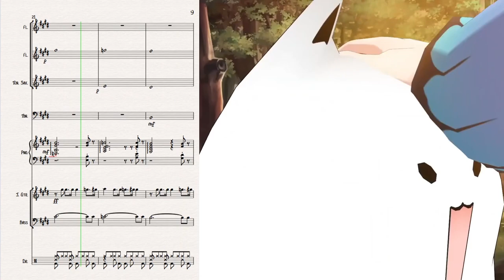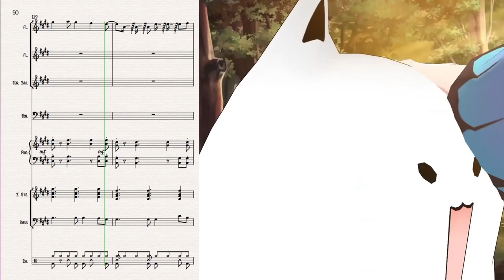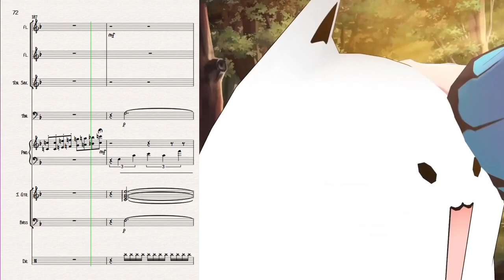「ジャズにやってみた / Jazz Attempt」 Say!ファンファーレ! / Say! Fanfare! 「白上フブキの曲」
I've spent my Christmas Break trying to learn something new and this was the output! This is the first time I've made a band arrange, and the first time I've tried jazz reharmonization. I chose this because this is probably the first Hololive Original Song I heard, I really love the song, and I really admire and respect Fubuki~

There are some things I want to write about, feel free to skip them and get the files at the bottom~

Technical Difficulties

There were a lot. An important one was that I had to re-export many times due to VSTs messing up and in the end, I can't completely erase "ghost notes" (some notes weren't notated but were playing / changing pitch). There is one pretty blatant off-tuned note that I can't delete... I won't say where and just hope it doesn't hurt the ears too much. The sheets aren't 100% accurate since I had to work around some of those notes but it shouldn't be too far off.
About the Score

This is the first time I did something like this so I had to learn a bit about jazz instruments and theory. The quality probably changes along the way since I didn't bother changing the as I progressed. It definitely lacks "jazz", probably needs more swing, subtle rhythm, and better VSTs and articulations. Mixing was also something I tried to learn but after spending 1-2 days, the output became worse so I just reverted it to basic volume control.

The instruments, were kinda arbitrary based on some references I've been looking at. I tried changing chords and the progression to make it sound more jazzy.  I tried to balance the "upbeat and energetic" of the original with a "calm relaxing" jazz so it landed somewhere in between. I also switched around the melody among different instruments so it'd feel more like a group of people singing. There's a very obvious reference... if you watch Fubuki streams you'll probably know the tune :))

My personal favorite part arranging was the bridge. I like the bridge because the sax and the flute were answering one another, bar 131 has a nice progression, and how I actually tried do tie it with the lyrics a bit (e.g., all the instruments enter at "Hitori ja nai kara"). Last random trivia, I kinda wrote the outro during New Years while drinking so... yeah lol.

Future Plans

It was an interesting project! It took a lot of time (my entire break) and I definitely learned a lot. I'm probably not gonna do something like this for a while since I have shorter rest periods after my exams than how much time I probably need to do something like this again. I'm still slowly working on Summer Pockets but it's not a priority and will come out whenever I finish it.

It's been a long year. I'd like to thank everyone who is following me either here or on Twitter! I am very deep in the Hololive rabbit hole so most of my content will be music arrangements from their songs / covers. I'd also like to thank some of my friends who helped me in this arrangement: Flonne for helping me out with the drums sections. Vad, Caedis, Suruzu, and Deviculus for the feedback as I worked on it.

I hope I can continue making more arrangements of Hololive songs / covers this year as well! Thank you everyone!
♫　何もかもが新しくて 右も左もわからない時も　♫
♫　頑張れたのは一人じゃないから　♫
♫　一つ一つ応援が 後押しになって一歩ずつでも　♫
♫　私は自分らしく磨いていくFuture　♫

Composed by: ハム (Foxtail Grass Studio)
Arranged by: otsupi

Fubuzilla is powerful